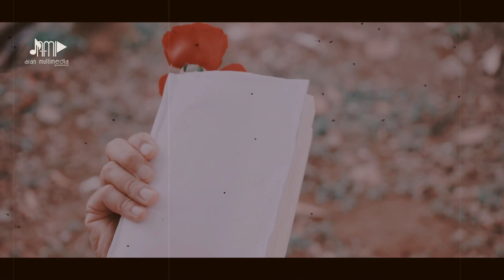Rasa Kanyaah - AgunG Heper - Lagu Sunda Terbaru (Official Video Music)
Lagu Sunda Terbaru Lagu Pop Sunda Rasa Kanyaah Agung Heper Terpopuler Saat ini  Paling Enak Sampai Merinding Paling enak Buat Santai AranMultimedia Production

Penyanyi : Agung Heper
Ciptaan : Agung Heper
Music Arr : Wisnu WRd
Sutradara : Billy Boedjanger
Video Grapher : Diwanip
Produksi AranMultimedia Prod.